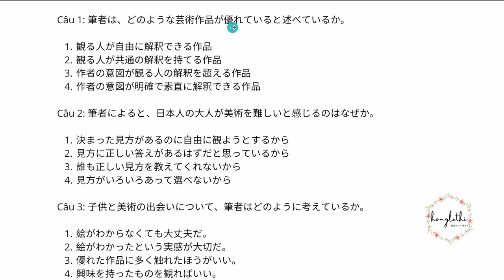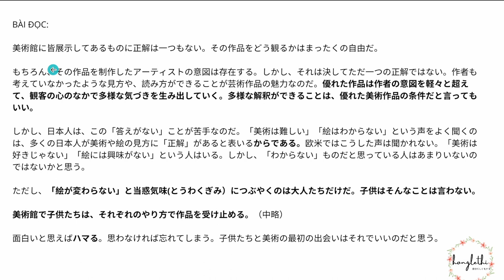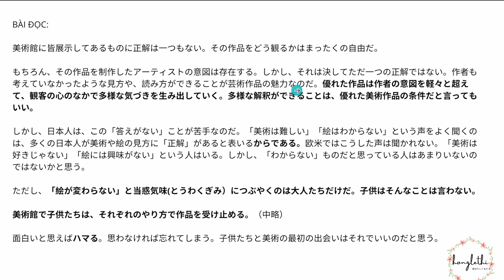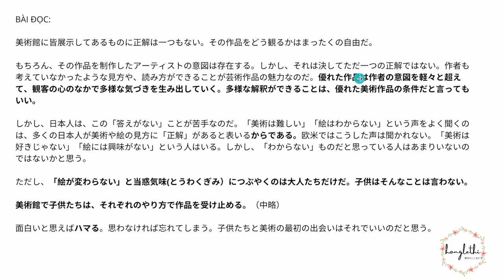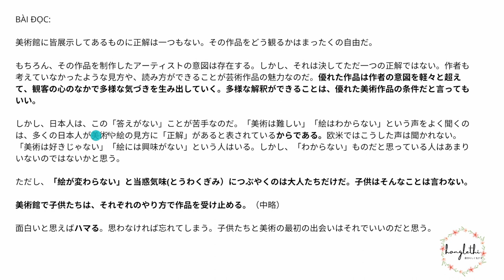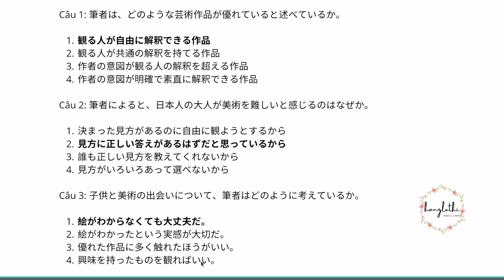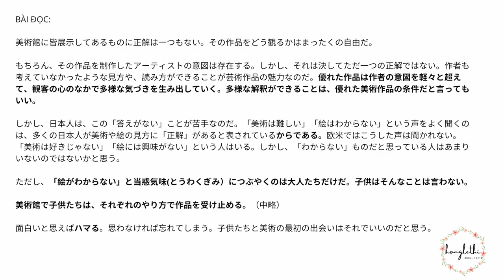BÀI 29 N2